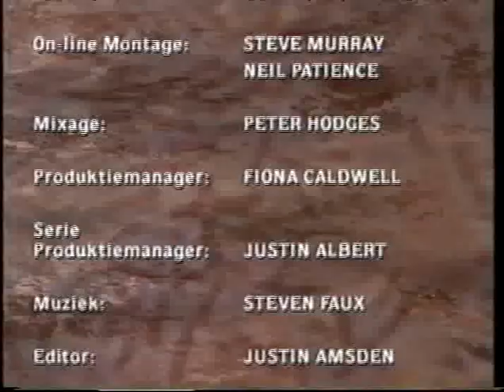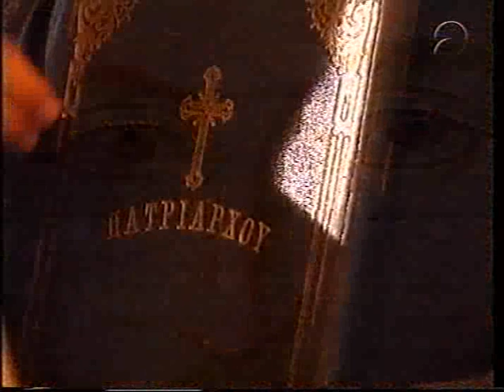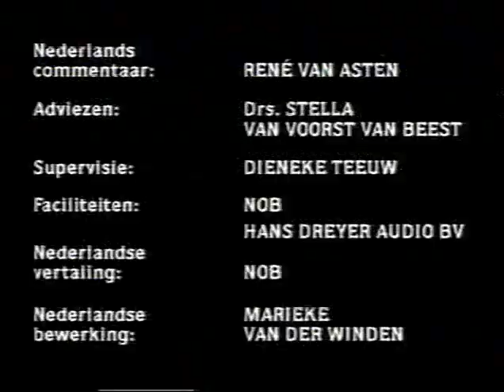Keerpunten: De val van Constantinopel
De val van Constantinopel en het einde van het Byzantijnse Rijk in 1453